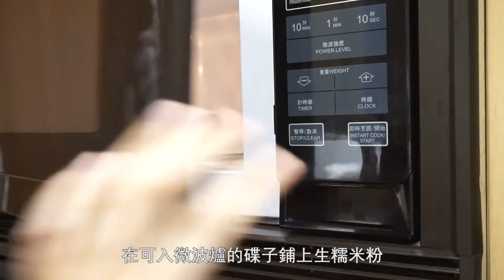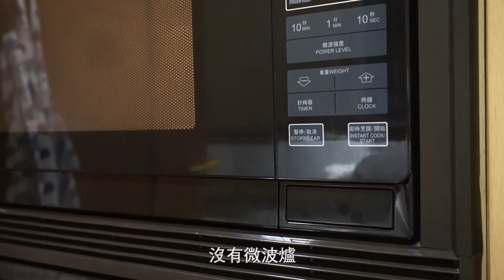冰皮月餅 Snow skin Mooncake [Eng Sub] 變化出四種不同味道 | Cooking MooMoo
比起傳統的冰皮月餅，我更喜歡冰皮月餅，薄薄的冰皮透露着隱隱約約的豆沙餡，晶瑩剔透，咬下去，是煙韌的外皮，包裹着順滑甜甜的豆沙餡。在傳統中式月餅中，是無法品嘗這清新的口感。
冰皮月餅，不管是製作方法，還是內餡的選擇，通通變化多端。豆沙餡可以自家製，也可以買預先包裝好的餡，同樣，冰皮外皮可以自家製，也可以買預拌冰皮粉。內餡的選擇便更多了，這次，我做了兩種豆沙餡，綠豆餡和白豆餡，再分別做出原味綠豆餡，朱古力綠豆餡，鹹蛋黃白豆餡，焦糖抹茶白豆餡，四種變化，夠多了吧。

冰皮月餅
綠豆餡(成品約240g):
開邊綠豆 120g
油 20g
白砂糖 40g (正常甜度: 80g)

白豆餡(成品約240g):
白鳳豆 120g
油 30g

朱古力軟心綠豆餡 (6個)
75%黑朱古力 15g
淡忌廉 15ml
綠豆餡 120g
可可粉 2 tsp

原味綠豆餡 (4個)
綠豆餡 100g

焦糖抹茶白豆餡 (6個)
白砂糖 20g
水 5ml
淡忌廉 15ml
白豆餡 120g
抹茶粉 1 tsp

鹹蛋黃白豆餡 (4個)
鹹蛋黃 2個
白豆餡 72g

冰皮外皮
糯米粉 65g
澄麵 35g
粘米粉 45g
白砂糖 25g
煉奶 40g
全脂牛奶 205ml
油 40ml

手粉 即熟糯米粉 25g

Snow skin Mooncake
Mung bean filling (produce 240g)
Mung bean (halved and spilted) 120g
Oil 20g
Granulated sugar 40g (Normal sweetness:80g)

Sword bean filling (produce 240g)
Sword bean 120g
Oil 30g

Chocolate mung bean filling (6 pieces)
75% Dark chocolate 15g
Whipping cream 15ml
Mung bean filling 120g

Original mung bean filling (4 pieces)
Mung bean filling 100g

Caramel matcha sword bean filling (6 pieces)
Granulated sugar 20g
Water 5ml
Whipping cream 15ml
Sword bean filling
Matcha powder 1 tsp

Salted egg yolk sword bean filling (4 pieces)
Salted duck egg 2
Sword bean filling 72g

Snow skin
Glutinous rice flour 65g
Wheat starch 35g
Whole milk 205ml
Oil 40ml

Cooked glutinous rice flour for dusting 25g